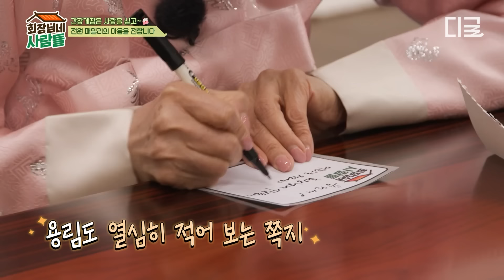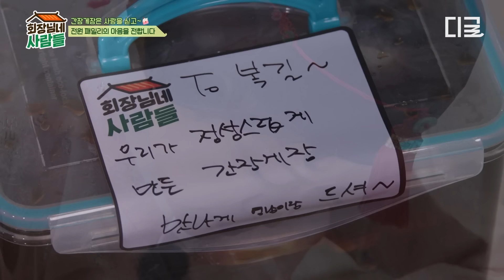[회장님네사람들] (100분) 전라도식 꽃게탕부터 꽃게커리까지🤤 군침이 절로 나오는 레전드 🦀밥도둑 꽃게 요리🦀 모음_zip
진짜 어른들의 힐링 전원 라이프!
〈회장님네 사람들〉

매주 [월] 저녁 8시 20분 tvN STORY